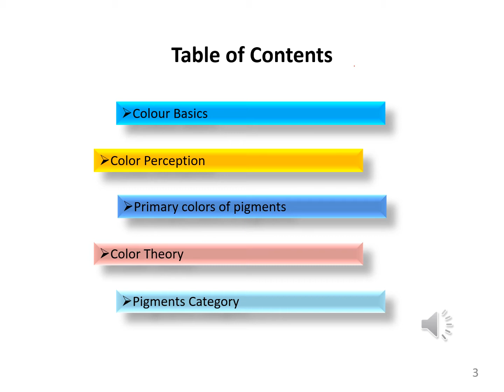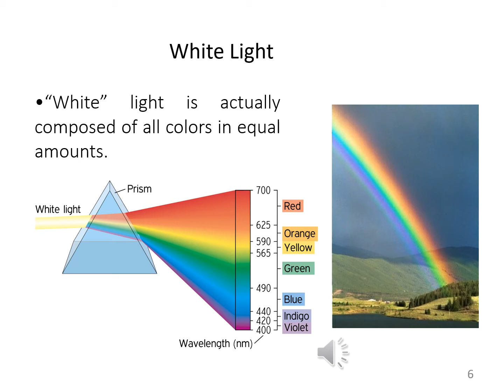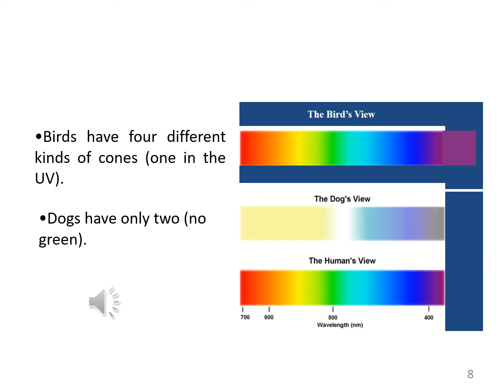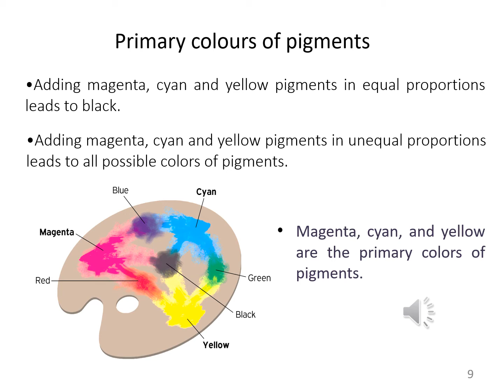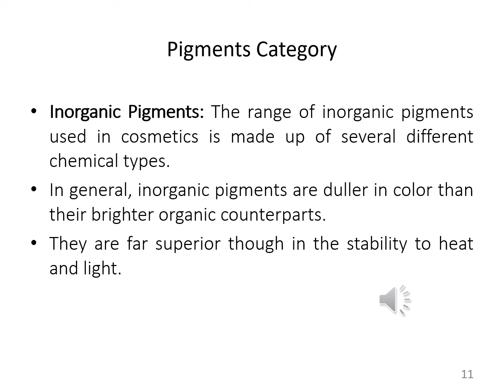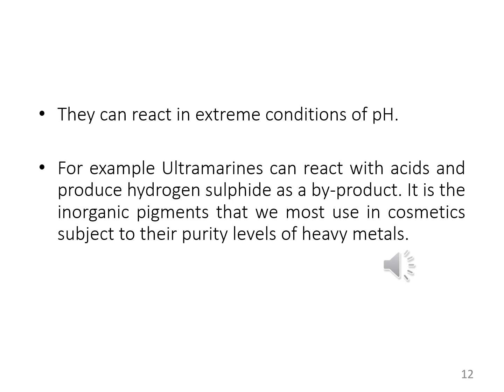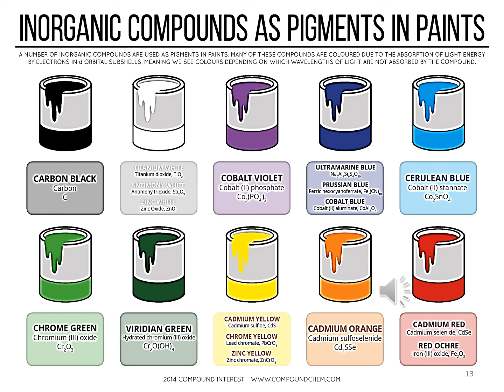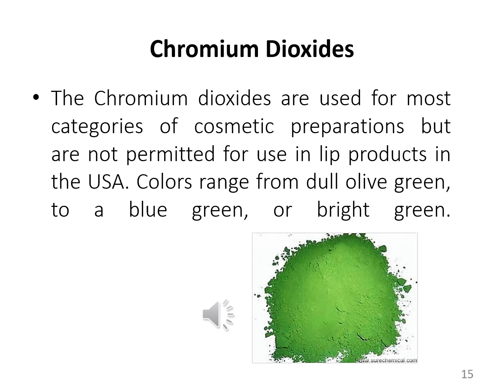Color and Pigments